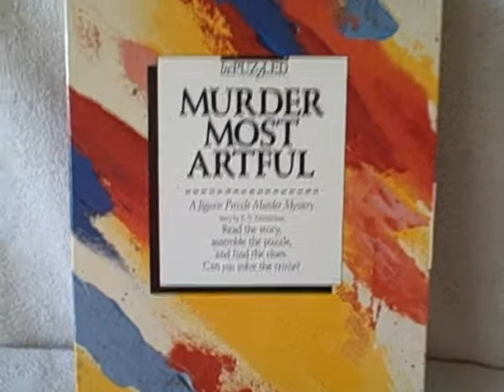500 Piece Bepuzzled Jigsaw Puzzle Murder Most Artful used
For sale a used 500 piece jigsaw puzzle. Puzzle is in good shape, but the box is a little rough. This item is for sale.
PUZZLE TYPE : Bepuzzled
NUMBER Of PIECES : 500
MEASUREMENTS : 20 inches (50.8 cm) by 20 inches (50.8 cm)
TITLE : Murder Most Artful
AGE GROUP : 12+